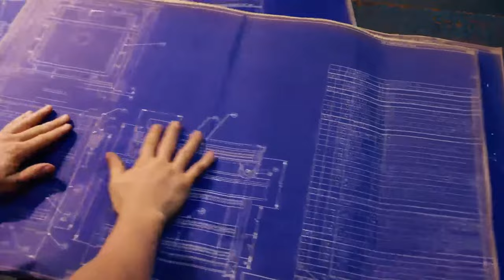Every Fast & Furious Team Assembly | Superfast! | MovieStacks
Vin needs to assemble a team. So he calls for the typical team that's always built in a Fast & Furious movie...

Superfast!: Undercover agent Lucas White endeavours to join Vin Serento's gang of street racers. Together, they plan to steal a large amount of money from crime kingpin Juan Carlos.